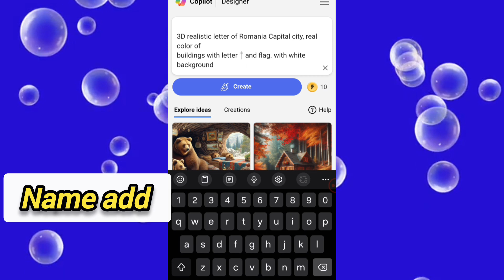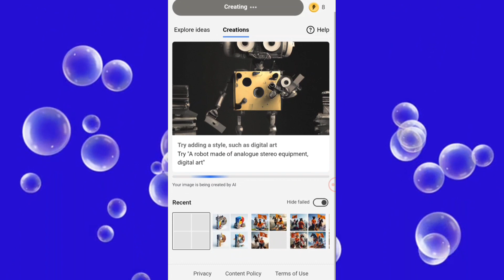P latter Ai flag name editing || How to create 3D AI image editing Technical praj bhai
✅️Queries __________________
Flag name ai photo editing
Pname ka photo kaise banaye
P name se banner kaise banaye
P latter ai me photo editing kaise kare
how to Create 3D AI Image editing P latter name
Flag ai image
trending Flag name video editing kaise kare
P latter model from pictures instagram 3d photo editing
P latter tiranga ai me photo editing